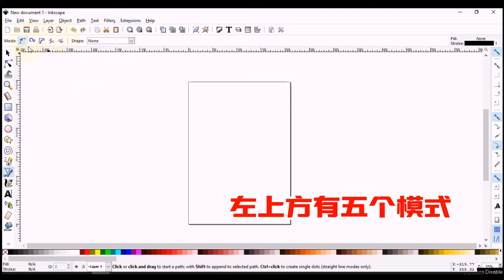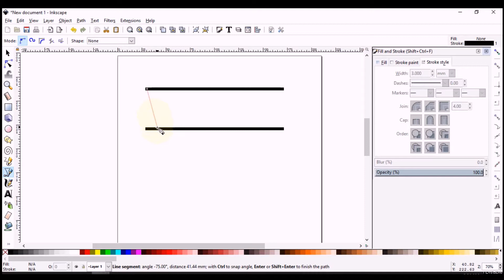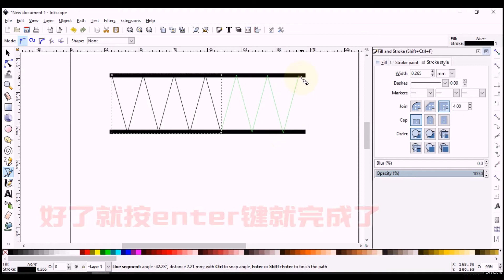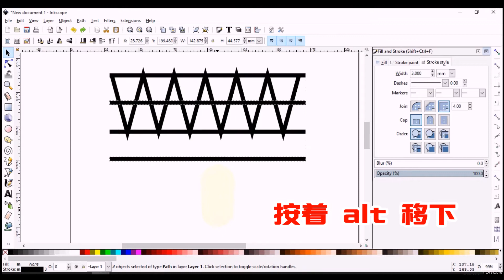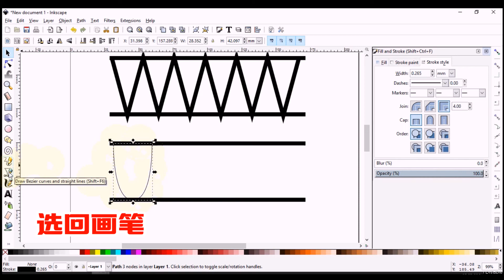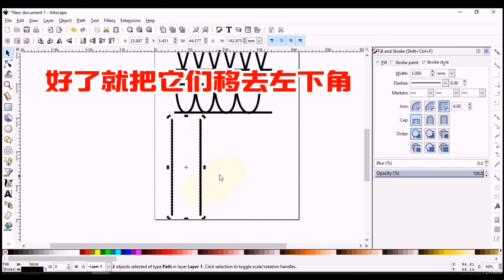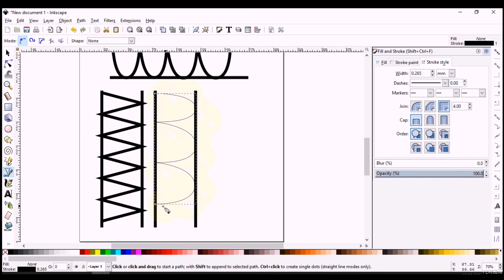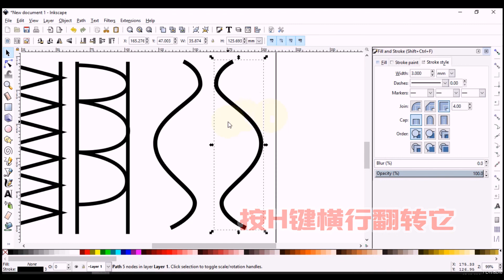坦克老师 - 电脑绘画班 基础学（二）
大家好！我是坦克老师！今天我会来教大家如何使用Inkscape绘画软件来画。还记得上一堂课我所讲过的基础班会有分为第一部和第二部。所以今天我会来教大家第二部的基础班。
在这一次的基础班呢，我们只会用到一个工具而已，那就是画笔Bezier工具。它是我们Inkscape最关键的工具，也是给予初学者最难用的工具。所以今天我就会教大家如何操作这工具。